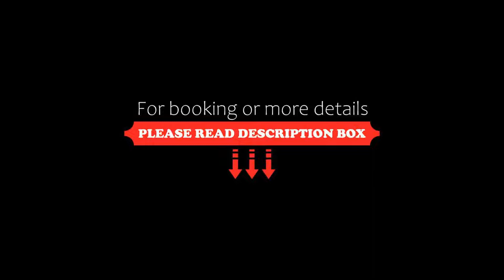Aguada Anchorage The Villa Resort, Candolim, India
About Property:
You're eligible for a Genius discount at Aguada Anchorage - The Villa Resort! To save at this property, all you have to do is sign in.
Surround by 8 acres of lush greenery, just a few steps away from Aguada Fort, Aguada Anchorage boasts 2 swimming pools. Guests can also choose from 2 dining options.
This luxurious property is located just a 10-minute walk from Candolim Beach and 16 km from Thivim Railway Station. Dabolim Airport is 55 km away.
Spacious villas are fitte...
Property Type: Resort
Address: Fort Aguada, Sinquerim PO, 403515 Candolim, India
Searching For
1. Aguada Anchorage The Villa Resort - Candolim - India
2. Aguada Anchorage The Villa Resort - Candolim - India Address
3. Aguada Anchorage The Villa Resort - Candolim - India Rooms
4. Aguada Anchorage The Villa Resort - Candolim - India Amenities
5. Aguada Anchorage The Villa Resort - Candolim - India Offers and Deals
Audio Credit:
Track Title: Subway Dreams
Artist: Dan Henig